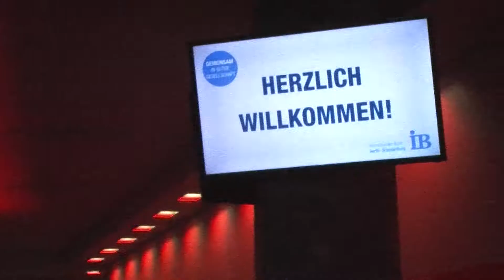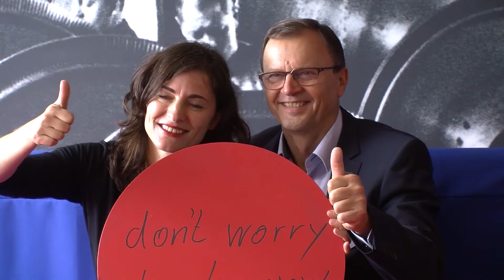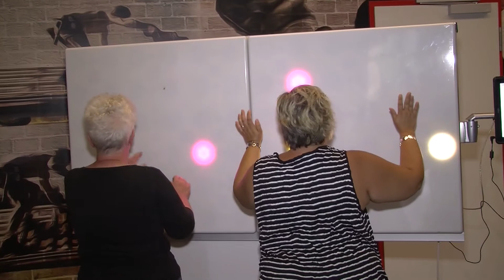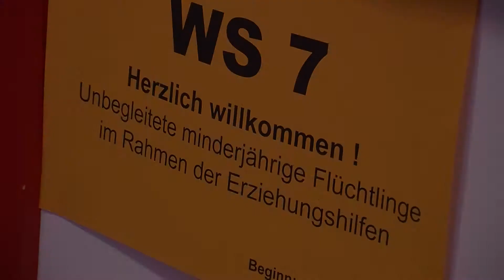"Beim IB muss man so sein wie man ist"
Beim Großworkshop des IB Berlin-Brandenburg kamen vor allem die Mitarbeiterinnen und Mitarbeiter zu Wort.